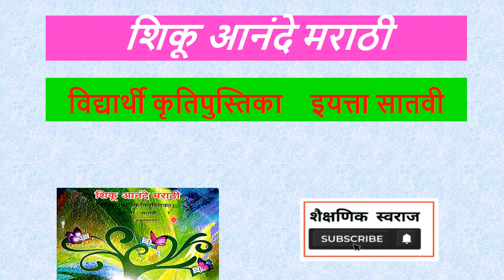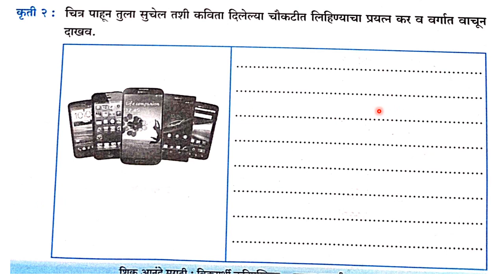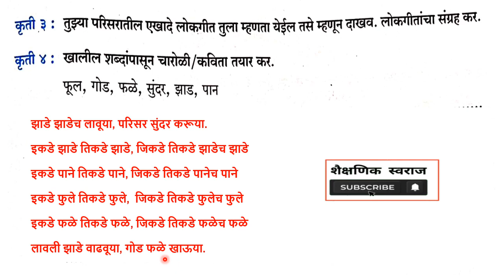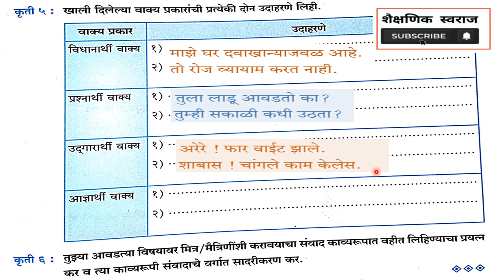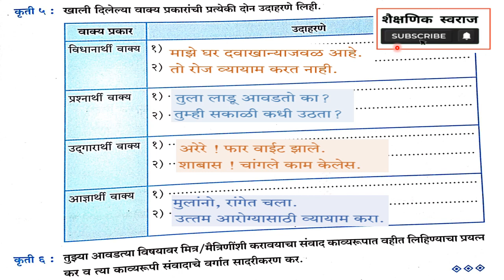शिकू आनंदे मराठी विद्यार्थी कृतीपुस्तिका इयत्ता सातवी | १४. कवितेची ओळख | 14 Kavitechi olakh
शिकू आनंदे मराठी विद्यार्थी कृतीपुस्तिका इयत्ता सातवी
१४ कवितेची ओळख
marathi workbook standard Seven
 8th class Marathi
Shiku Anande Marathi KrutiPustika Iyatta सातवी
14 KAVITECHI OLAKH